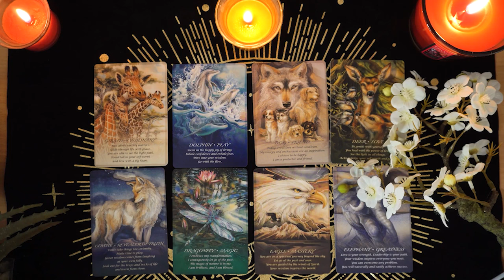AQUARIUS💘 This is a Heavy, Intense Message.You Are On Their Mind and Heart ❤️ Tarot Love Reading